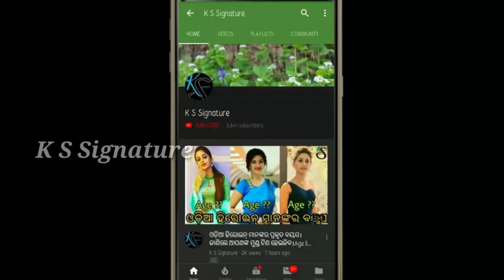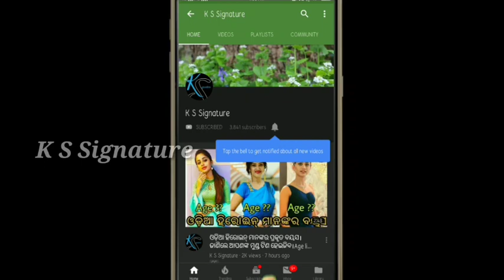Babusan mohanty dinner with wife trupti in father in law house ।।